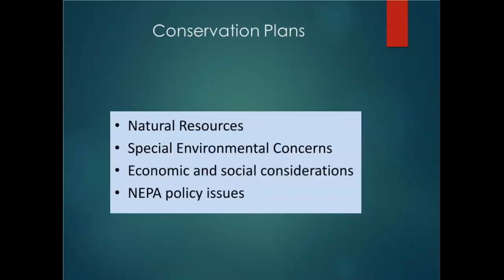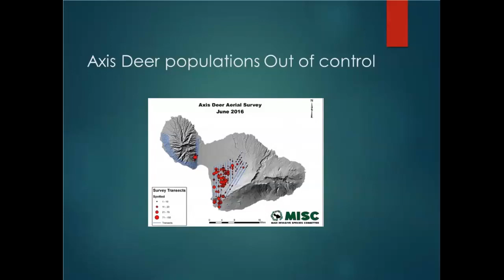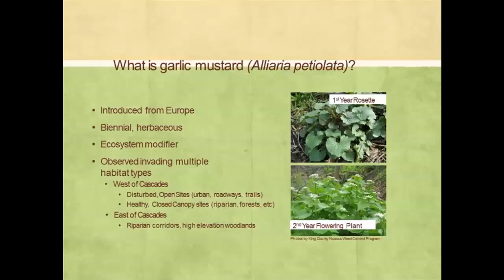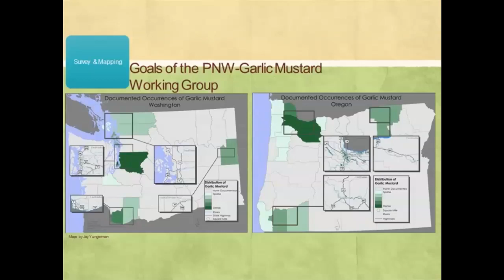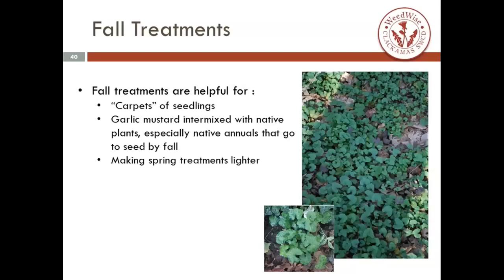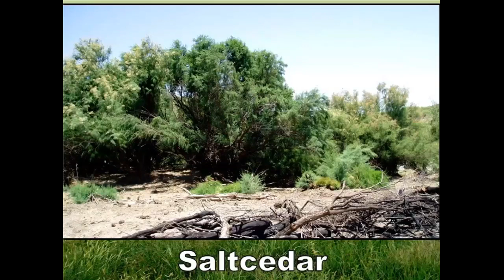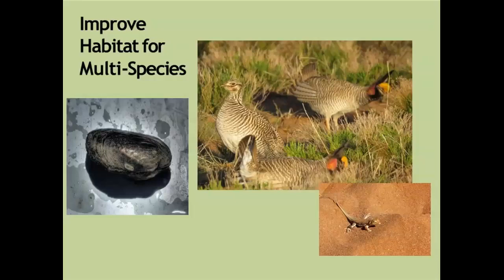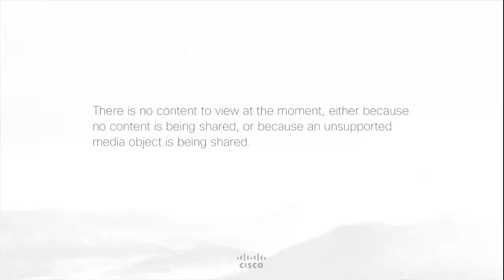Conservation Districts and Invasive Species Management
WGA hosted the webinar, Conservation Districts and Invasive Species Management on March 21, 2019. Representatives from conservation districts in Hawaii, Oregon and New Mexico discussed innovative, cross-boundary efforts to manage invasive species and highlighted how Natural Resources Conservation Service programs and funding can facilitate invasive species management on private land. The webinar was moderated by Travis Thomason, Director – Pacific Islands Area, NRCS. Panelists included: Mae Nakahata, Director, Maui County Soil and Water Conservation District; Michelle Delepine, Invasive Species Program Manager, West Multnomah Soil and Water Conservation District; Lindsey Karr, WeedWise Specialist, Clackamas Soil and Water Conservation District; and Debbie Hughes, Executive Director, New Mexico Association of Conservation Districts. This was the second webinar in a  series as part of the Western Governors’ Biosecurity and Invasive Species Initiative, the central policy initiative of WGA Chair Hawaii Gov. David Ige.